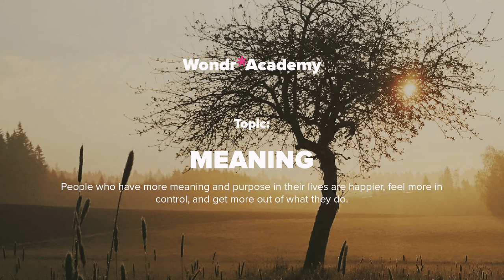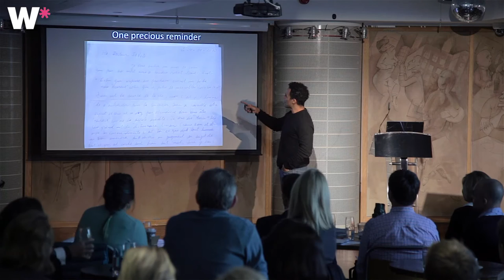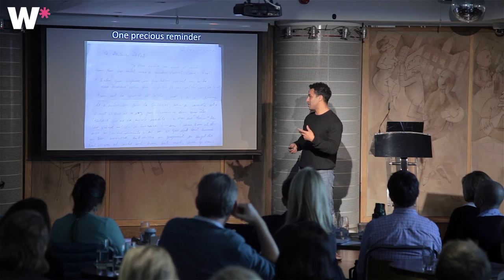Talk 5 Topic: Meaning - Dr Javid Abdelmoneim, MBBS MRCP (London) DTMH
Drawing on his experience as an emergency medicine registrar, humanitarian, television presenter, public speaker Dr Javid Abdelmoneim talks about the importance of having meaning and purpose in our lives and the difference it can make on what we do.

DrJavid Abelmoneim's prominence increased after BBC1 Panorama followed him working for with Medcins sans Frontieres for the Ebola outbreak. Born in Cambridge, England to Sudanese Iranian parents he went to medical school at UCL, graduating in 2003. Whilst undertaking specialist training in Emergency Medicine in London he has been in the field with Medecins sans Frontieres in Iraq, Haiti, Lebanon, South Sudan and most recently Sierra Leone. Javid is also a freelance reporter for the AlJazeera English show The Cure, recording the fourth series later this year. The show focuses on innovative solutions to health problems around the world.